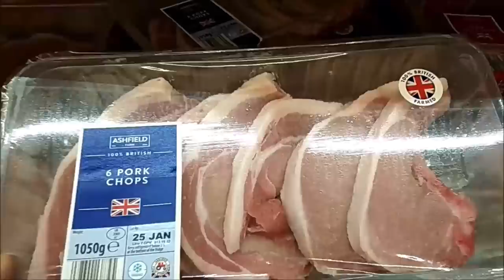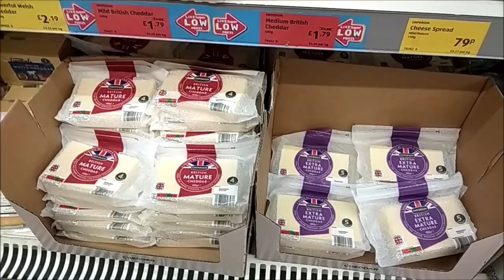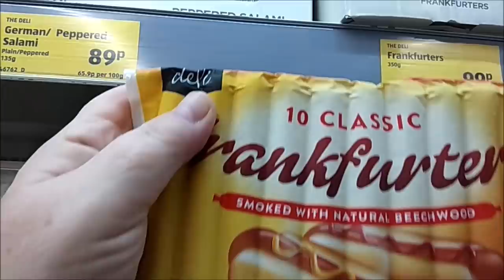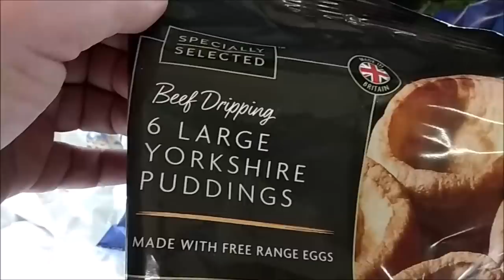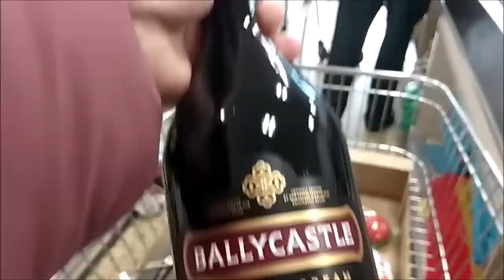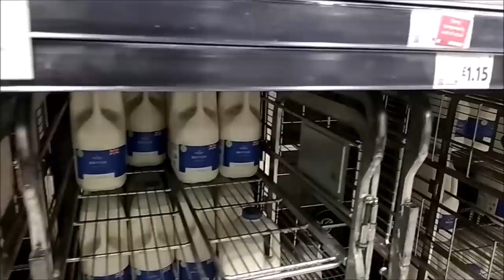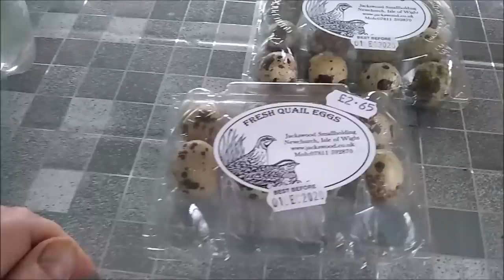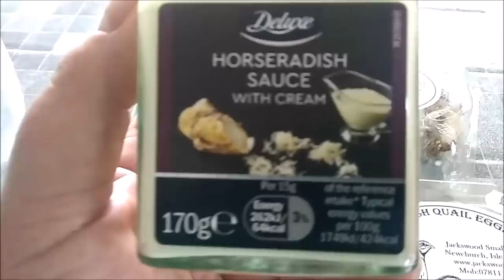ПОЕХАЛИ ПО МАГАЗИНАМ. РЫБА ИЗ ТУРЦИИ. КАКОЕ ВИНО МЫ ПЬЕМ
АНГЛИЙСКИЕ СУПЕРМАРКЕТЫ. ПОЕХАЛИ ПО МАГАЗИНАМ... КАЧЕСТВО АНГЛИЙСКИХ ПРОДУКТОВ. РЫБА ИЗ ТУРЦИИ И КАКОЕ ВИНО МЫ ПЬЕМ
ТЕСТИРУЮ качество красного вина.

— мат,
— спам,
— реклама посторонних ресурсов.
Нарушители блокируются.